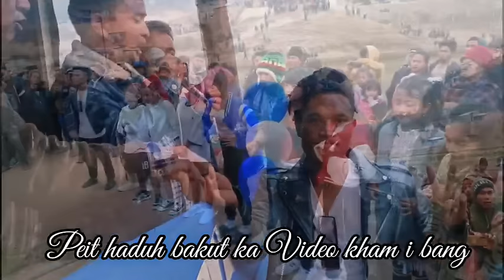Khih puk ki Paidbah ha Jingkieng shwer mar ba shad ka kynhun X-squad Na Nongstoin.